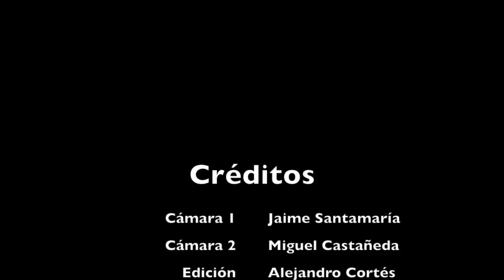"El efecto Venezuela" y la izquierda latinoamericana-Santiago Castro-Gómez y Luciana Cadahia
Invitamos a dos filósofos latinoamericanos a reflexionar sobre la postura de los intelectuales de izquierda ante la delicada situación en Venezuela.